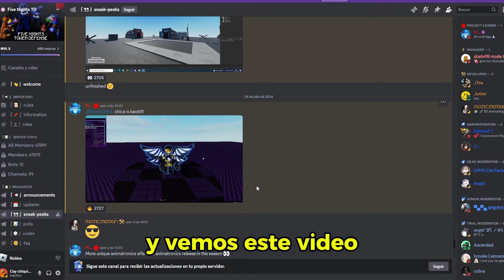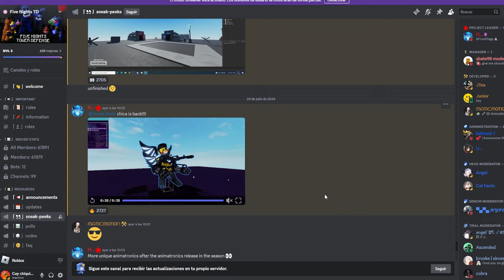LA MEJOR TOY CHICA DE five night Tower Defense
La nueva actualizacion que se acerca y las unidades militares que se vienen para el juego.